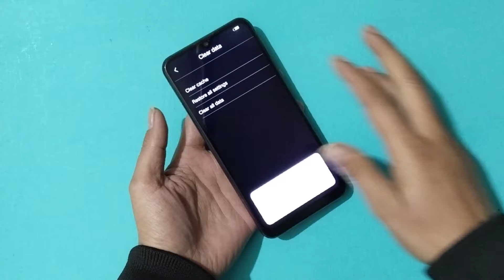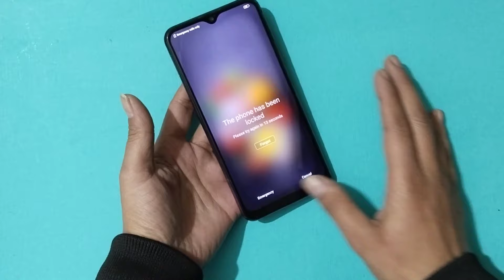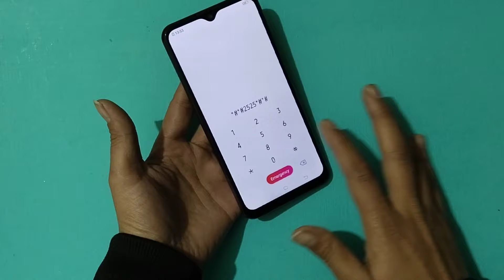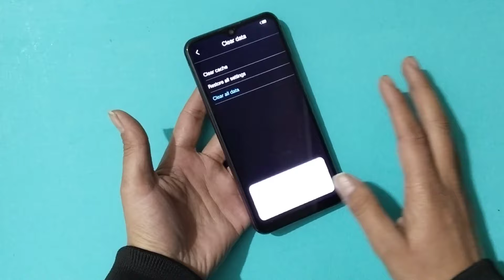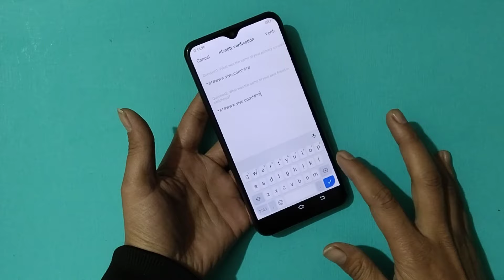Vivo Ke Mobile Ka Lock Kaise Tode || Vivo Hard Reset || How To Unlock Vivo Phone Forgot Password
vivo y91i hard reset wipe data password
vivo y15 ka lock kaise tode bina computer ke
vivo y91 ka lock kaise tode 2023
vivo y95 ka lock kaise tode
vivo y81 ka lock kaise tode 2023
vivo mobile ka lock kaise tode without pc
vivo y51 ka lock kaise tode
vivo phone ka lock kaise tode new tricks
vivo y53 hard reset and unlock password lock
vivo y55 hard reset and unlock password lock
vivo mobile ka pattern lock kaise tode
vivo y66 hard reset password problem
vivo y69 hard reset password problem without pc
vivo phone ka password lock kaise tode
vivo y71 hard reset password without pc
vivo mobile ka lock kaise tutega
vivo y50 hard reset and unlock password lock
how to unlock vivo phone pin
vivo y16 ka lock kaise tode 2023
vivo y19 hard reset pattern lock without pc
vivo ke mobile ka lock kaise tode new tricks